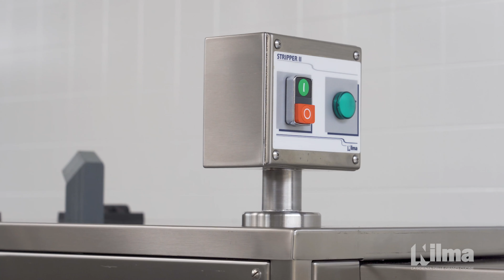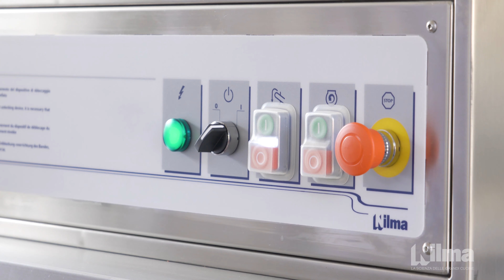Nilma Stripper II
LEAF VEGETABLE CUTTER